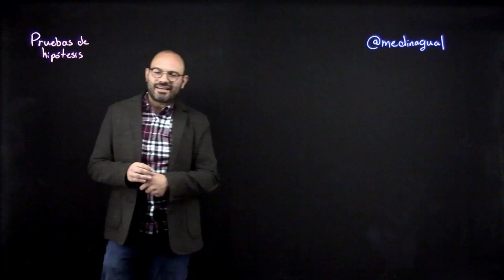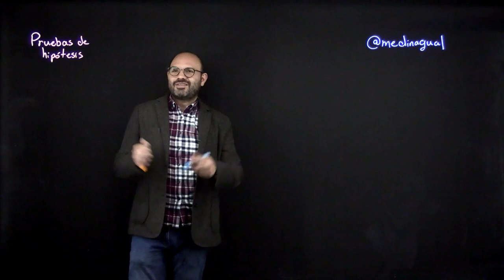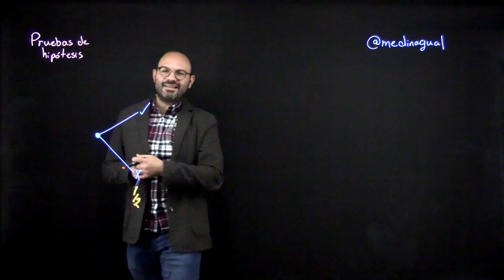Origen histórico de la inferencia estadística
A manera de introducción a la inferencia estadística en este video se describe el origen histórico de las pruebas de hipótesis.